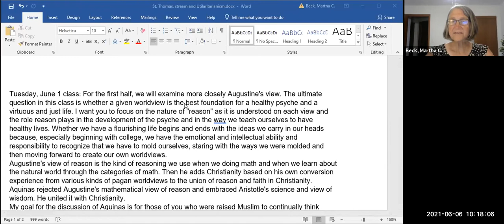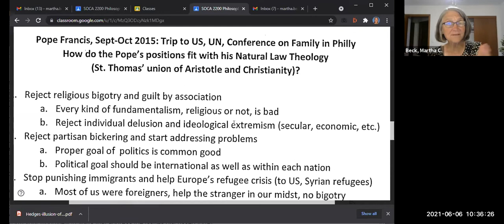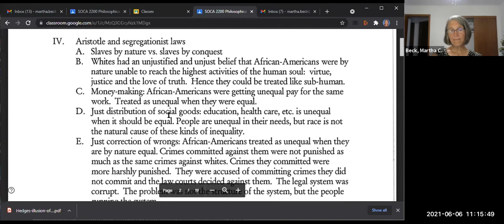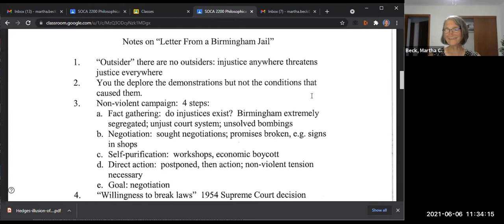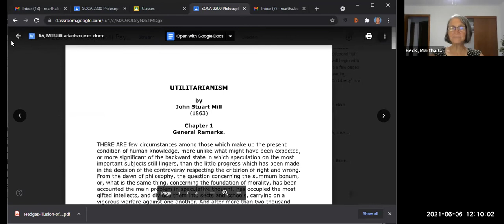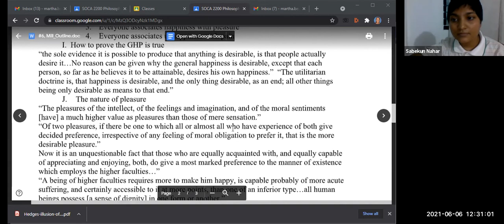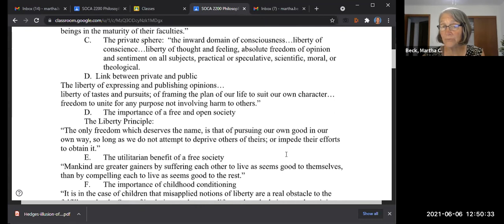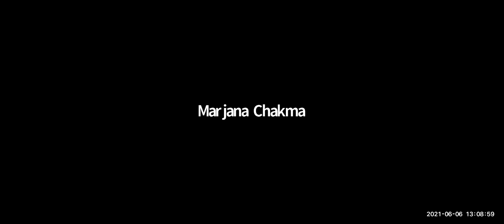Class #5: Philosophical Psychology: Finish Aquinas, Pope, Martin Luther King, begin Utilitarianism